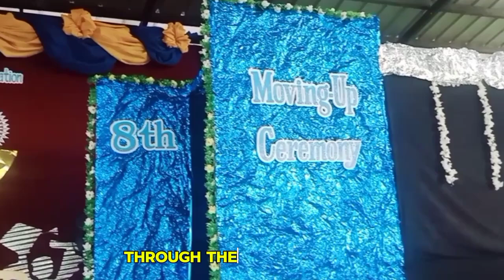Life is a Journey | Leah Salonga